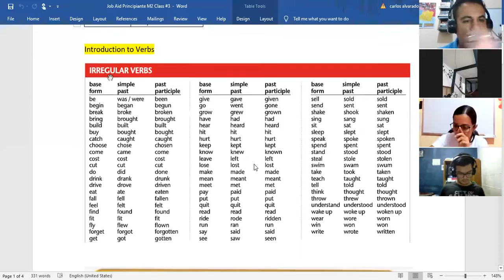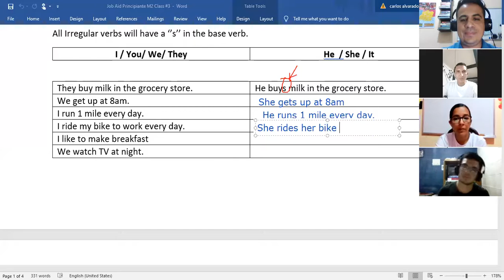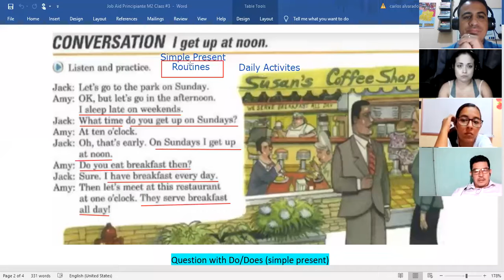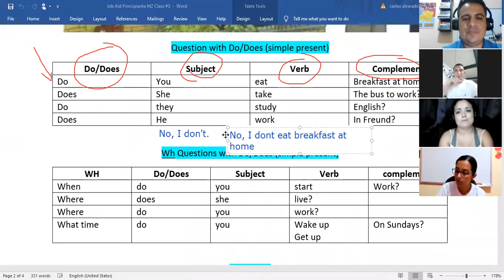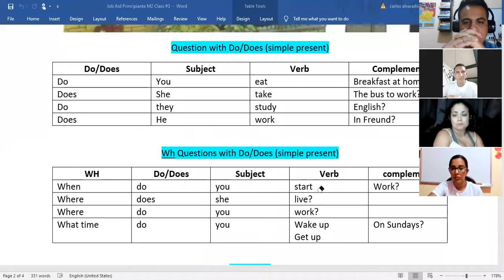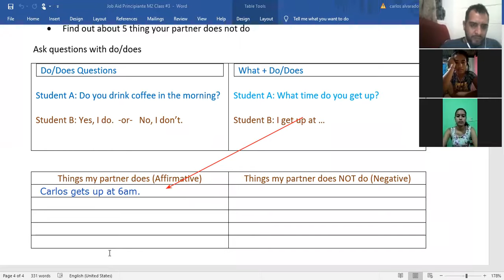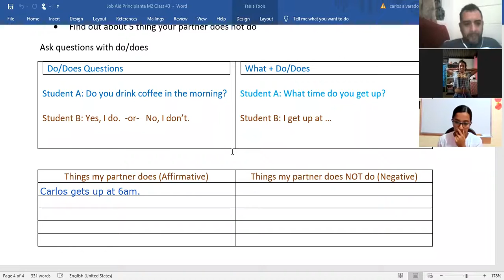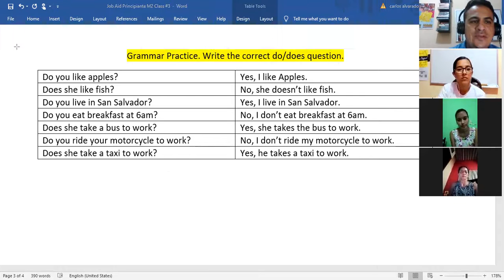Ingles Corporativo- Simple present statements with irregular verbs. Class #3